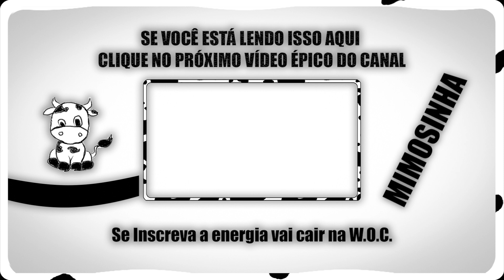Blueprints de BarrenLand Parte 2 - Ragnarok M. Eternal Love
Esse é um vídeo tutorial de Ragnarok M. Eternal Love, o qual mostro para você as blueprints de wasteland.

Fala Bovino! Eu sou o Mimosinha.
Seja Muito BEM VINDO(a) a mais um vídeo aqui do canal.
O vídeo de hoje é mais um da série de ROM.

Hoje neste vídeo eu vou mostrar para você o que faz cada uma das blueprints presentes na árvore dos espíritos de Barrenland.

Enquanto mostro esse detonado e te ensino algumas coisas importantes:
- O que faz cada blueprint da arvore dos espiritos.
- Quais são as blueprints de wasteland.
- Vantagens das blueprints de rakyuyo.

ASSISTA TAMBÉM

Já deixa o seu gostei.
Lembrando que temos outras 3 séries além dessa rolando no canal, uma de gameplay do terraria 1.4 master mode, outra de tutoriais terraria e por último uma que falo de assuntos aleatórios.
 Então se quiser continuar acompanhando elas, não se esqueça de se inscrever.

Ragnarok Mobile Eternal Love é um jogo Mobile, mas também pode ser jogado em PC se utilizado emuladores como NOX ou MumuPlayer.
Ele é desenvolvido pela Gravity e trata-se de um MMORPG que trás para nós um mundo gigante.
O jogo tem várias cidades, monstros, itens e te permite escolher entre diversas classes e raças de personagem. Além de ter já muitos sistemas implementados dentro do game.
Se você tiver tempo sobrando, com certeza pode ficar durante o dia todo jogando para fazer todas as quest que o ROM te apresenta.
O Jogo está em Português, PT-BR.

Comente o que achou do vídeo e deixe uma ideia do que devemos fazer no próximo episódio.

 Eu sou o Mimosinha, o principal tema do Canal são vídeos de Jogos, Gameplay e Tutoriais. Mas também tenho uma série que falo de assuntos aleatórios chamada Ruminando.

➩ Solto vídeos todos os Domingos e de vez em quando algum durante a semana.

Que saber meu gostos Musical?

Se quiser ver mais vídeos aqui do meu canal clica aí no link!